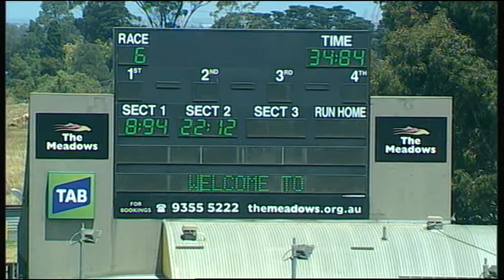MEP WED 31 DEC 14 R6